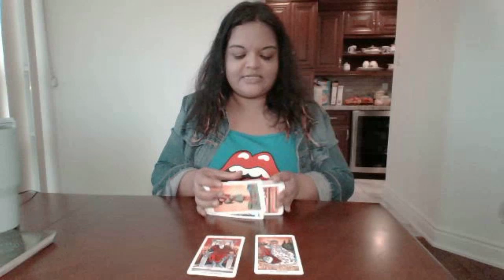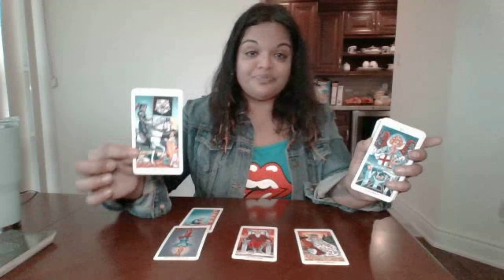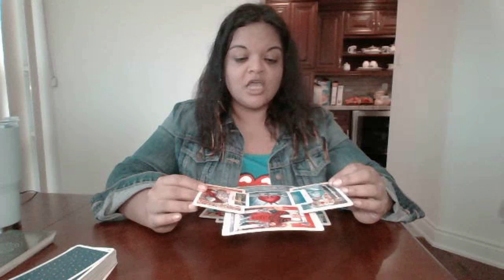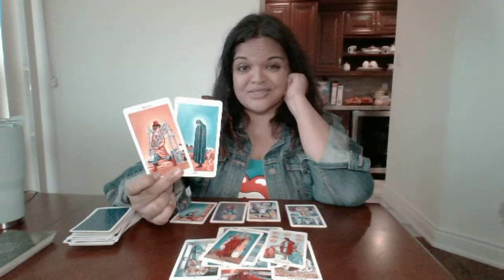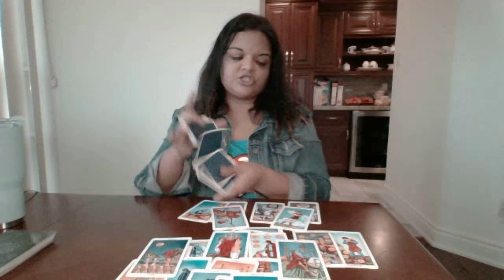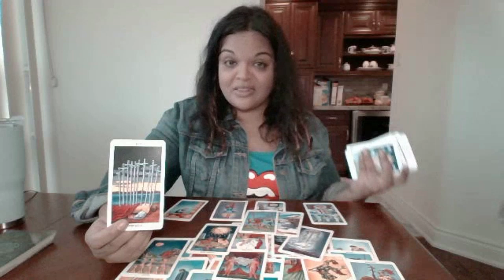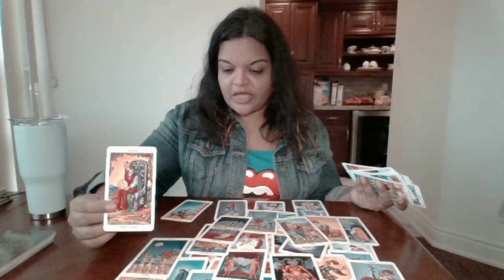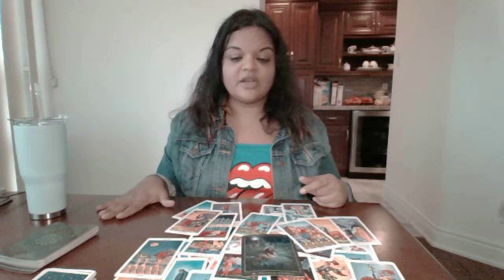☀️🌕⬆️TAURUS❤️️Dec 1-15 2019 Refocused & Integrating What You Have Learned❤️️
❤️️Dec 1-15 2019 Refocused & Integrating What You Have Learned❤️️